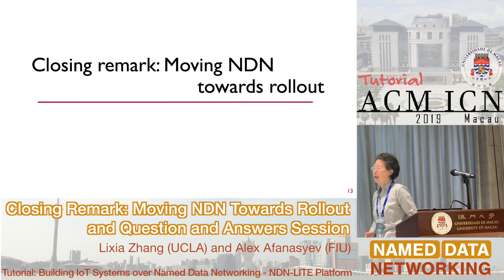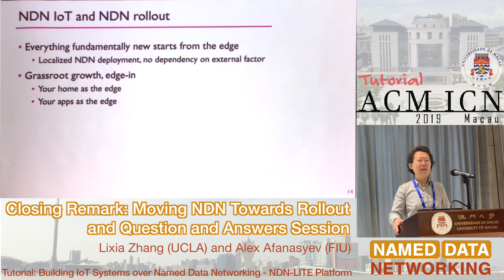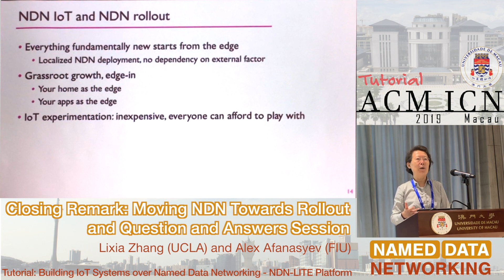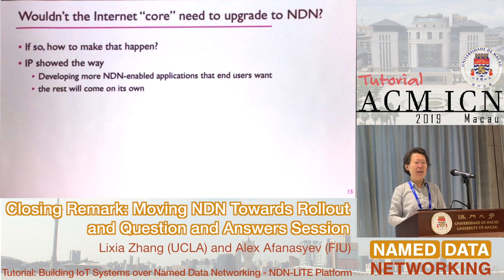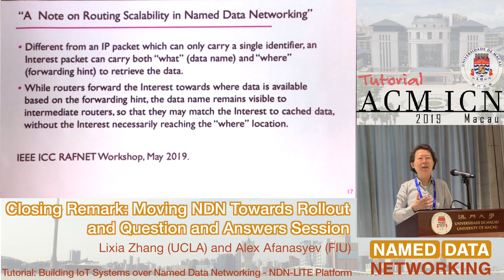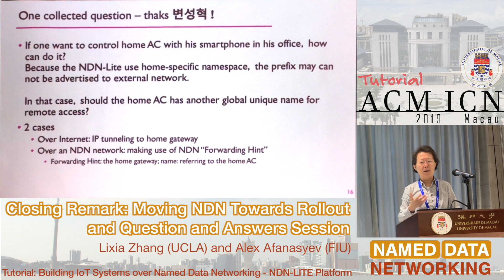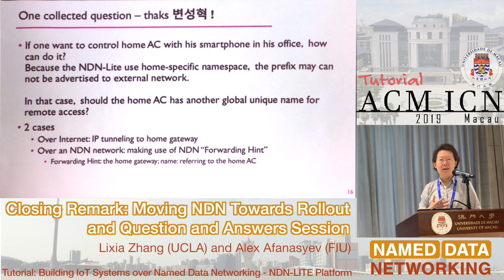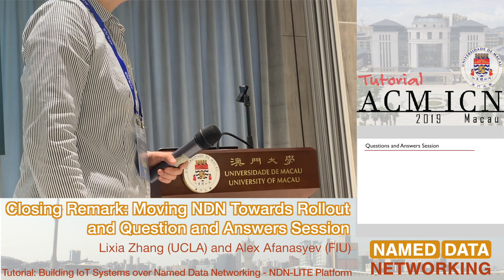Closing Remark: Moving NDN Towards Rollout and Q&A Session / NDN-LITE Tutorial @ ACM ICN 2019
Closing Remark: Moving NDN Towards Rollout and Q&A Session
Lixia Zhang (UCLA), Alex Afanasyev (FIU)

Building IoT Systems over Named Data Networking - NDN-LITE Platform